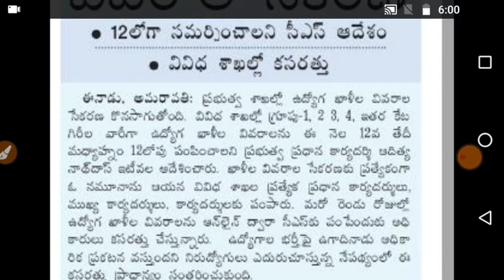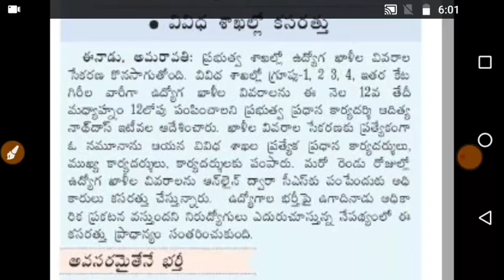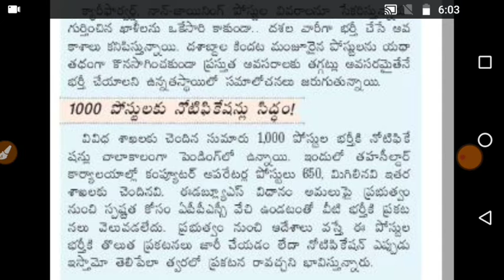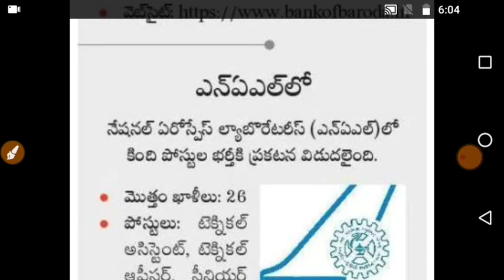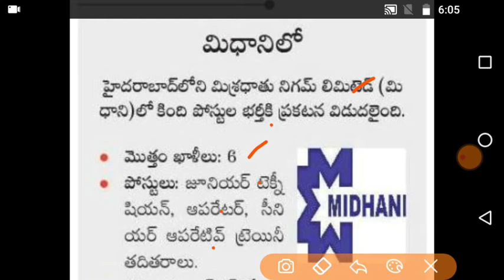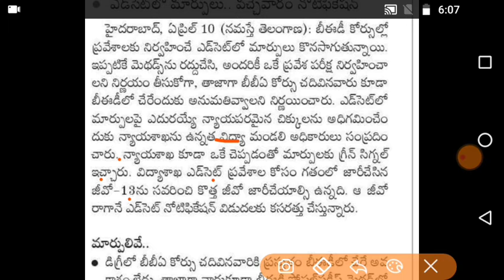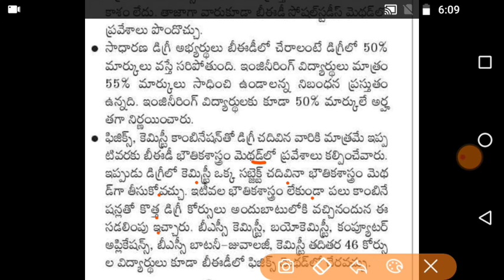BANK OF BARODA RECRUITMENT 2021|| MIDHANI JOBS|| CSIR NAL RECRUITMENT|| APJOBCALENDAR||ABTELUGUTECH